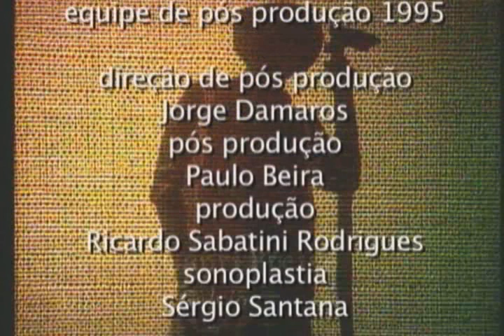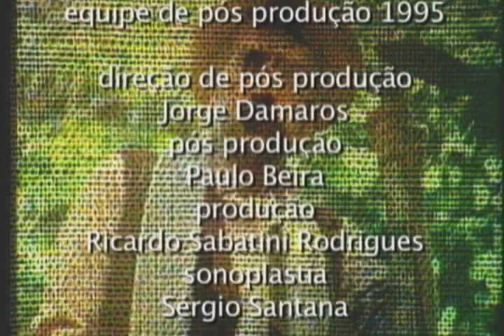Novela Os Imigrantes (1981) Capitulo 054